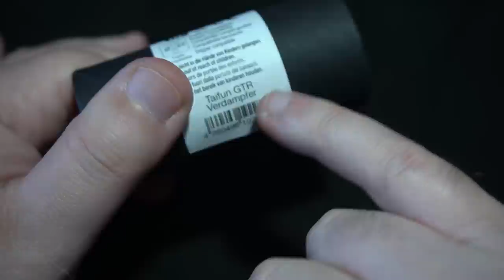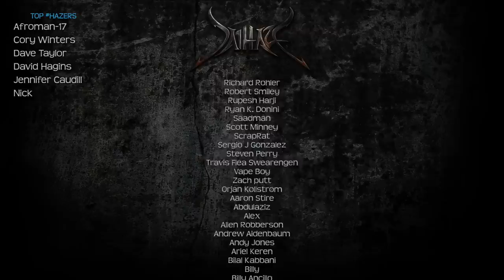Smokerstore Taifun GTR MTL RTA Review and Rundown | Their Best RTA Ever Made?